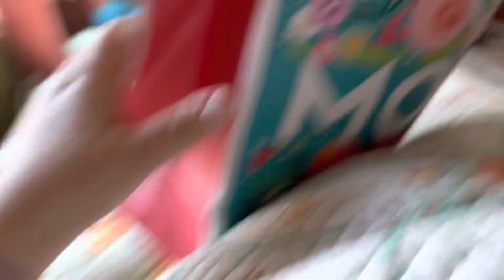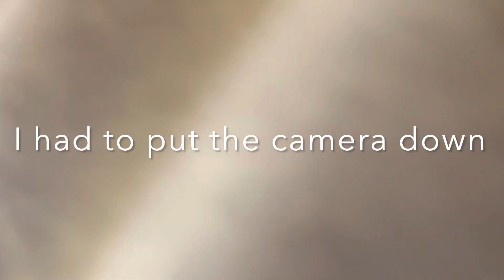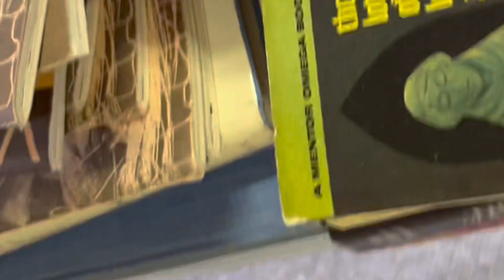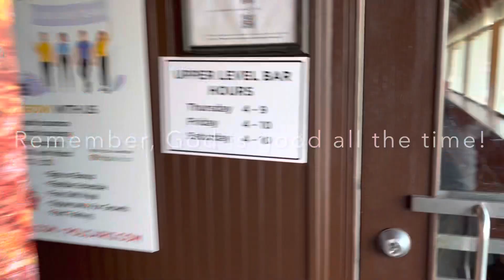My Birthday Breaking into a Convent?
Today is my birthday! I cannot tell you the blessing of a day that I had. It probably was the best birthday ever had. Let me show you what we did for the day. Was he bringing in to a convent I really don’t know you tell me?
Let’s go!